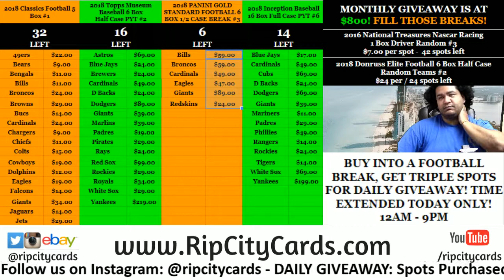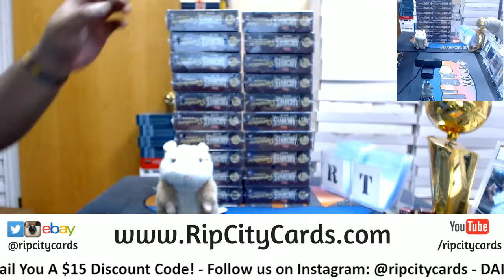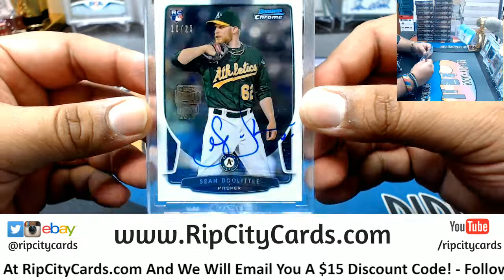2018 Topps Archives Signature Series Baseball Box CF2 RCC